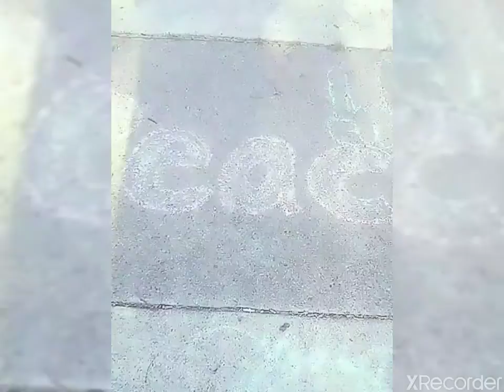May 6, 2020